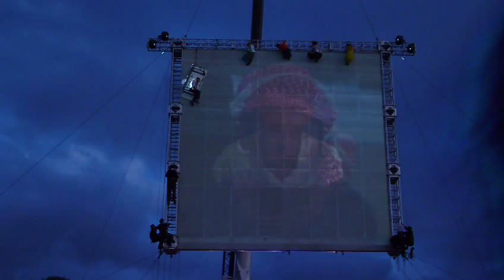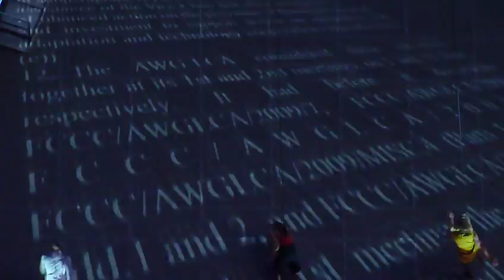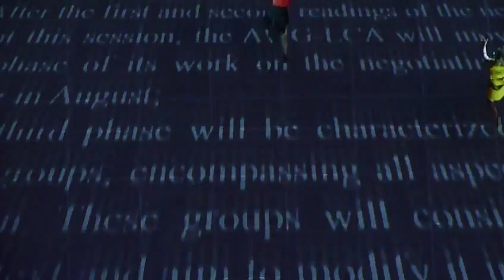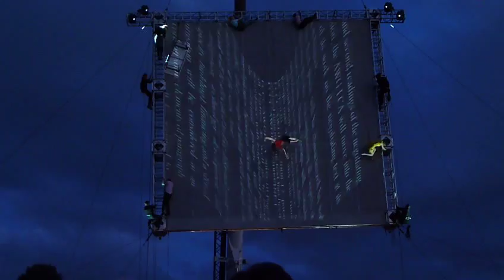'As The World Tipped' Wired Aerial Theatre - Fuse Festival 2014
at Gillingham Great Lines for Medway Fuse Festival 2014